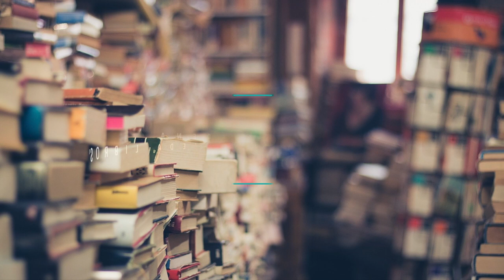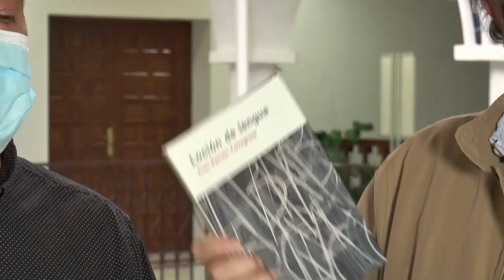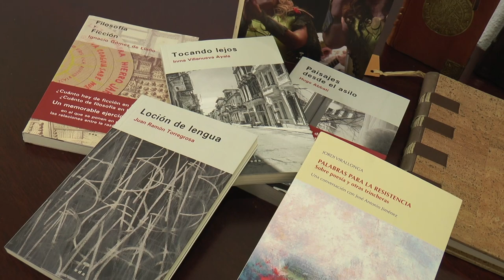Feria del Libro Benalmádena 2021. EDA Libros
La situación sanitaria ha motivado que la Feria del Libro de Benalmádena de 2021 se realice íntegramente en formato digital.

Con motivo de la Feria del Libro, la Librería EDA presenta su catálogo de títulos.